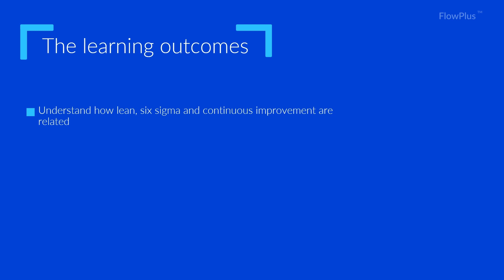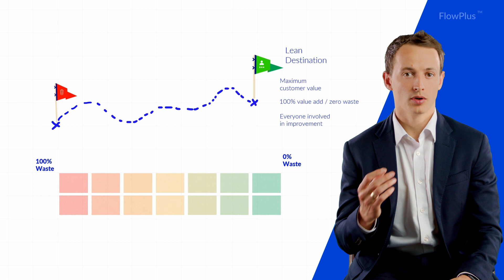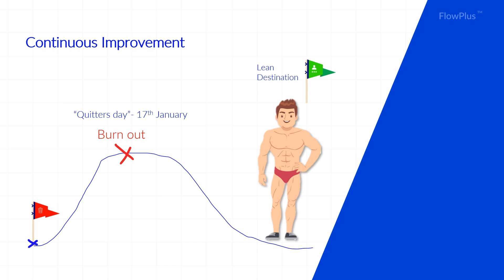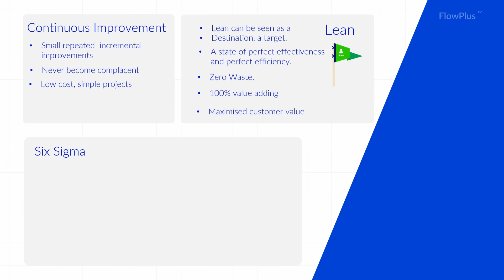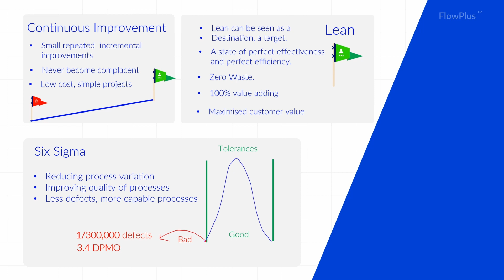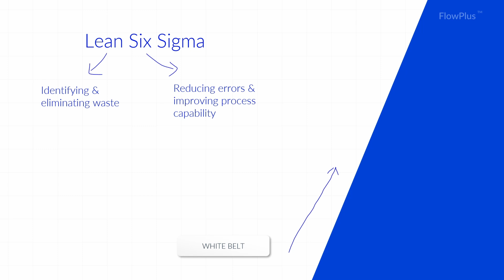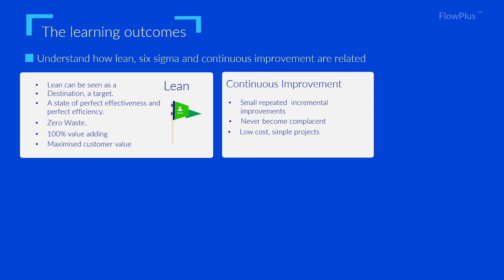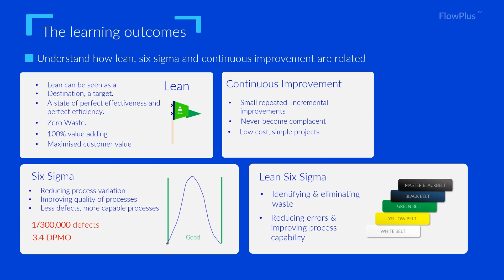The relationship between Lean, Six Sigma, Lean Six Sigma and CI (Continuous Improvement)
In this Lean Six Sigma training video you will learn the differences between Lean, Six Sigma and continuous improvement.

Learning outcomes:
- How Lean is a growth-enabling strategy
- How Continuous Improvement - kaizen, is a way of achieving the lean state
- How Six Sigma focuses on variation reduction

If you would like to sit the Lean Six Sigma Yellow Belt Examination and receive your certification: